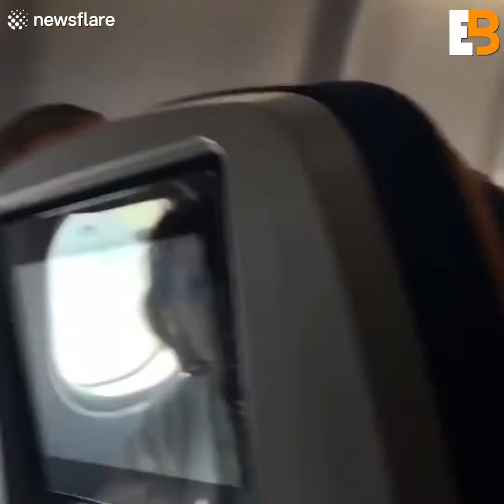Smoking on a flight